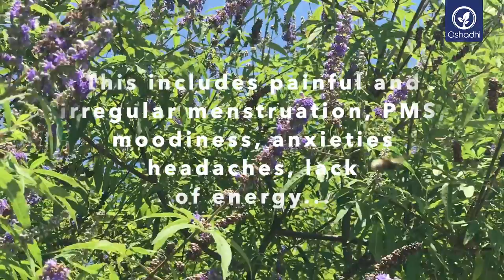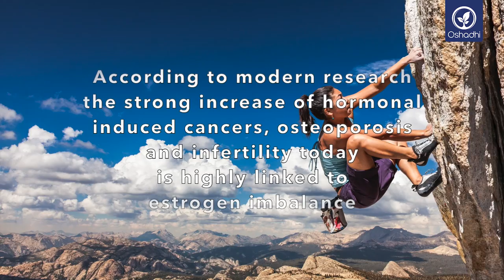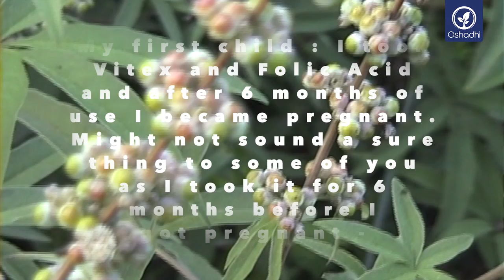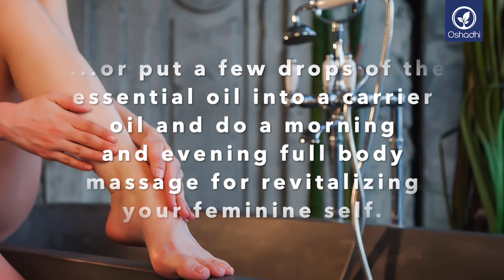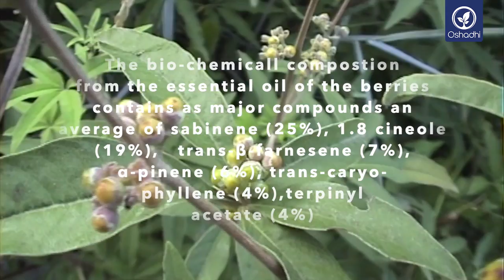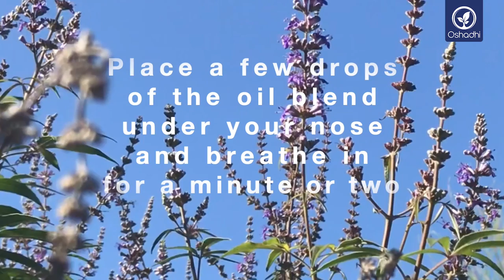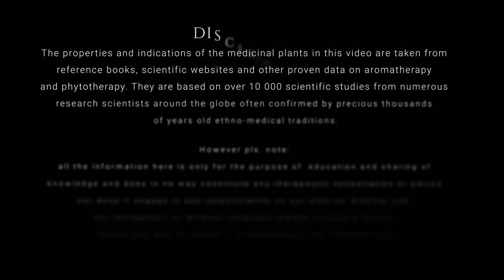Vitex (Vitex agnus castus) - Hormony in disguise | Essential-Oil-Plant Portrait by Dr. Malte Hozzel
Vitex Agnus-Castus, also known in this country as chaste tree, vitex, and monk's pepper one of the best-known plants in the gynecological field. It is helpful in some cases of infertility, premenstrual syndrome, cycle disorders, headaches, and impure skin. The oil has a spicy fragrance character and is extracted from the leaves, berries, twigs, or seeds of the plant.

Dr. Malte Hozzel impressively shares the latest research results in his video, showing the plant, as it thrives in flora and fauna, and gives simple application tips for daily self-care.